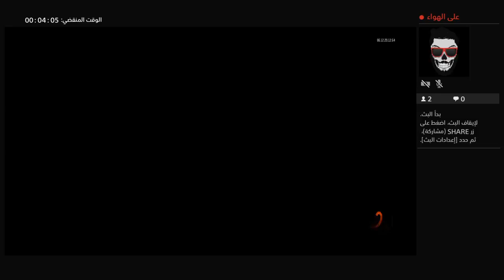salem074's Live competitive MERCY